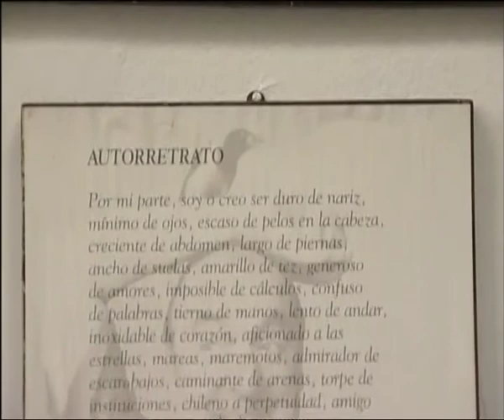Soul Connection (Promo )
India has attracted many Latin Americans. Octavio Paz, Victoria Ocampo, Pablo Neruda and Gabriela Mistral, all were inspired by the land, culture and traditions. Victoria, Nadura and Gabriela knew India through Tagore. 'Soul Connection' portrays the cultural impact that India has made on these personalities and subsequently in the literature and culture of the Latin American countries. Latin Americans saw India through these literary figures' writings and were mystified by their depth. The film brings to life the India that they saw in the last century with their stories and poetry.